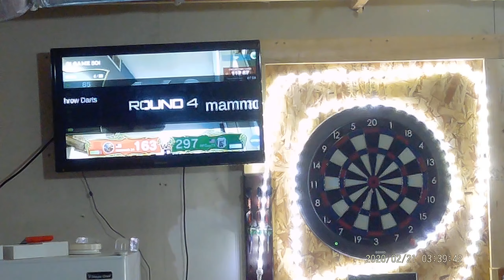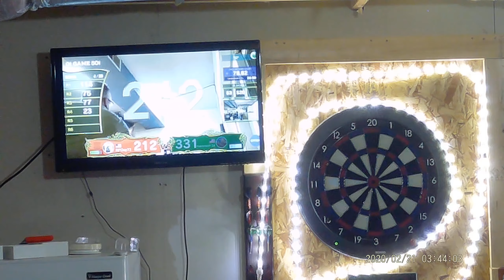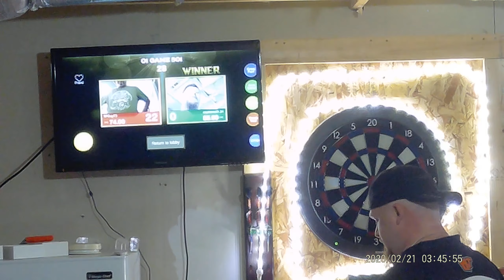mammoth darts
the end to Marc and Greg match